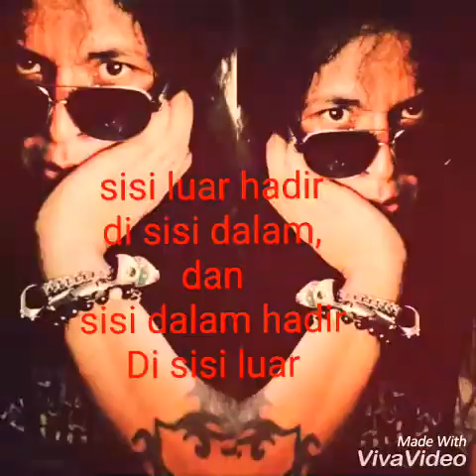Lady Stardust / Baruna & Wingki B cover David Bowie